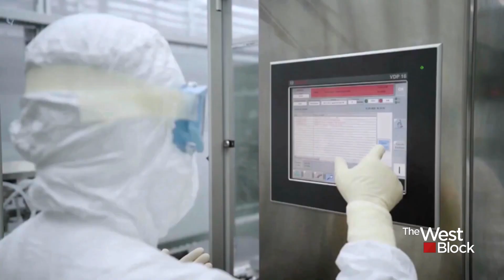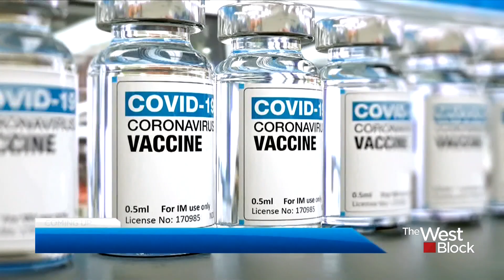Coronavirus: "Drastic" action needed as surging cases raise alarm bells across Canada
On The West Block this week, Mercedes Stephenson probes into Canada’s response to COVID-19. Former Health Minister Dr. Jane Philpott weighs in on lockdowns, testing and COVID-19 data. Dr. Philpott says Canada needs to contain the spread before it reaches ‘worst case scenarios.’ Nunavut Premier Joe Savikataaq says they are looking into how so many cases surged across the territory and urges Canadians, “if you don’t have to travel, please don’t travel to another community.” Going South of the border, Delaware Senator Chris Coons offers insight to what a Joe Biden presidency will mean for Canada.